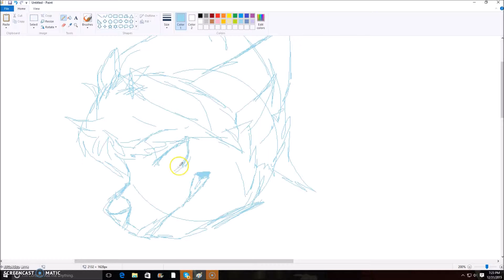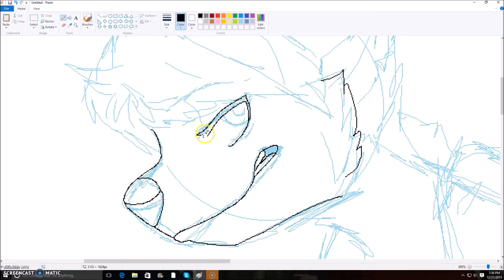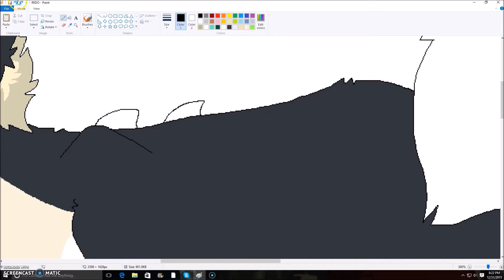Trip Speedpaint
so im indecisive?? i redesigned kou into trip for many many reasons
hopefully this will stick!!